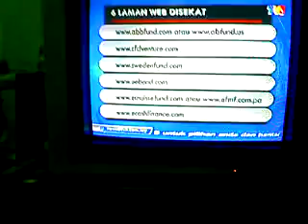Web Pelaburan Haram Internet di sekat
Web-web pelaburan haram di internet mula disekat bermula 11 Jun 2007. dapatkan ebook pembongkaran mengenai dalang skim cepat kaya & pelaburan haram internet di hyipoint.com